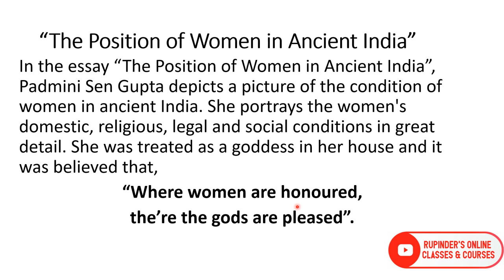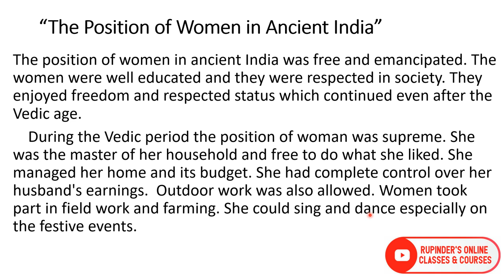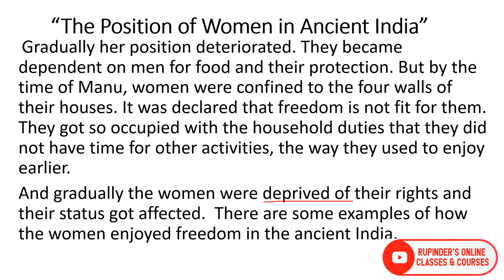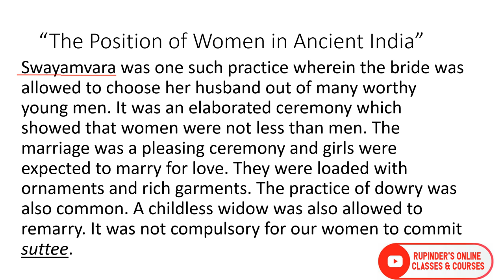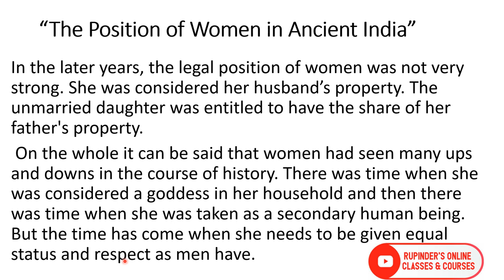ThePositionofWomeninAncientIndia PadminiSenGupta B.Sc medical nonmedical B.ScFD 2ndsem